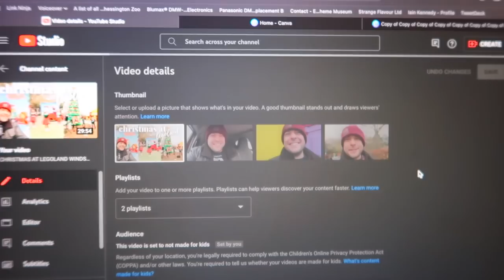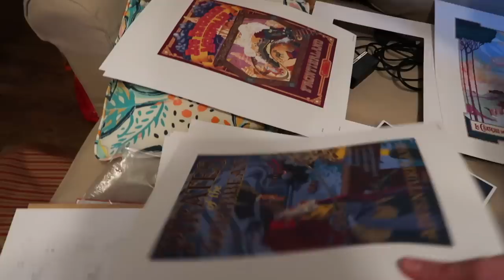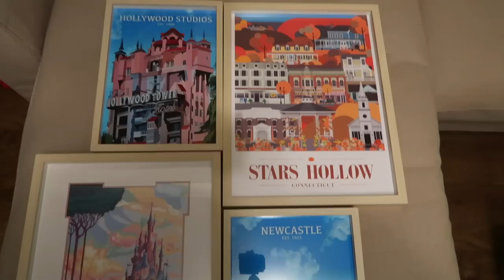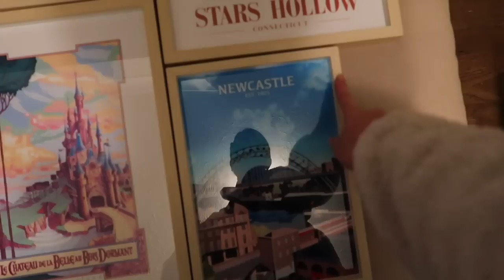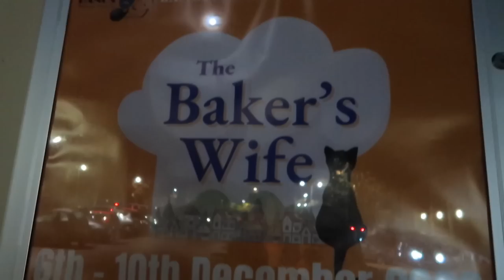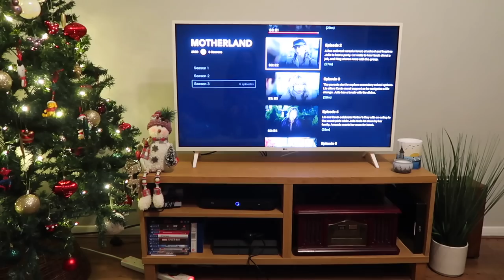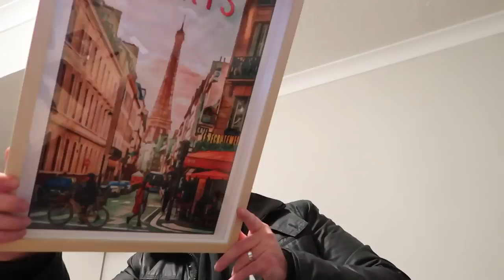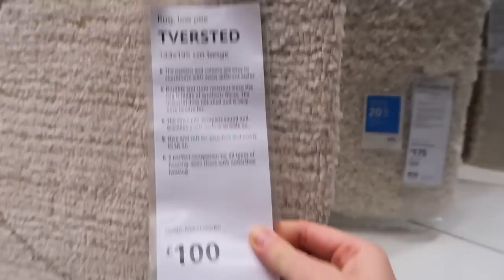VLOGMAS WEEK TWO | Home Updates, Christmas Garden Centre, IKEA trip & Seeing A Show!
Hi everyone!

Hope you enjoy week two of our vlogmas series!

'We Are GMD' prints

xxxx

EQUIPMENT LINKS